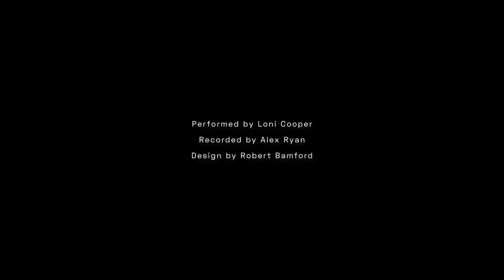SOLO series: Loni Cooper, directed and filmed by MCCALL Screen Technical Officer Alex Ryan